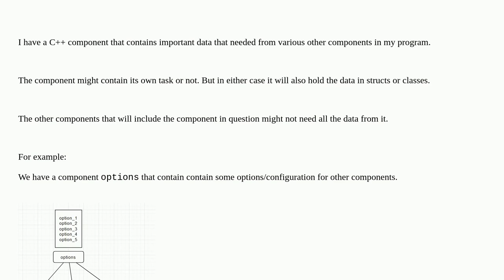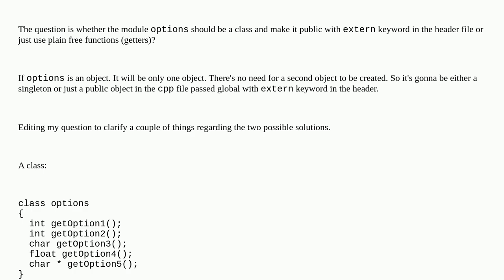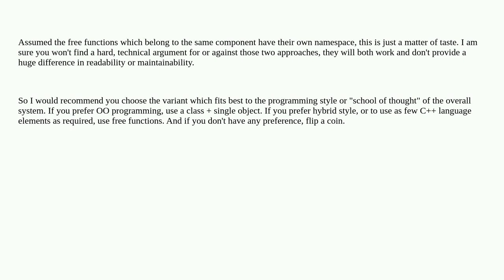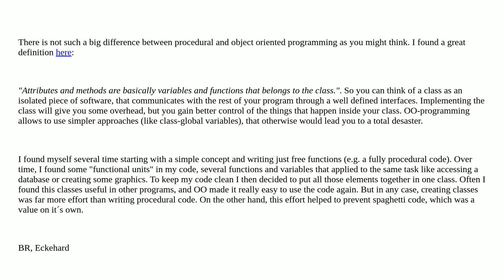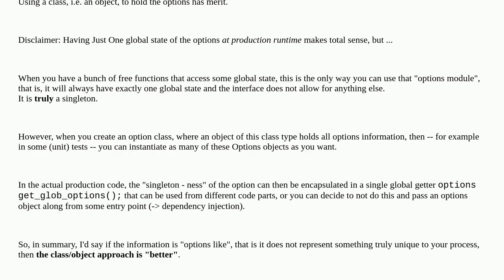Softwareengineering: Global objects vs free functions C++?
Global objects vs free functions C++?

A special thanks goes out to the awesome community

  c++